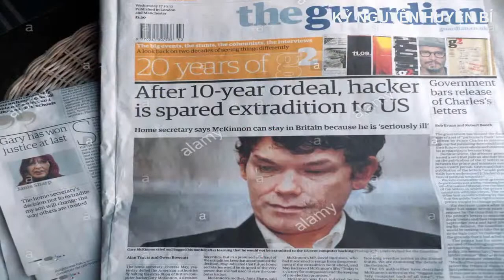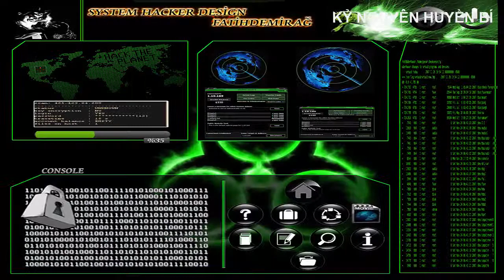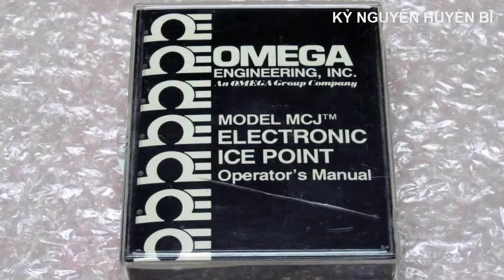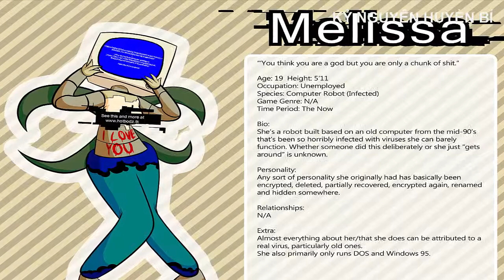Top 10 Hacker Nổi Tiếng Nhất Mọi Thời Đại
We DO NOT own all the materials as well as footages used in this video.